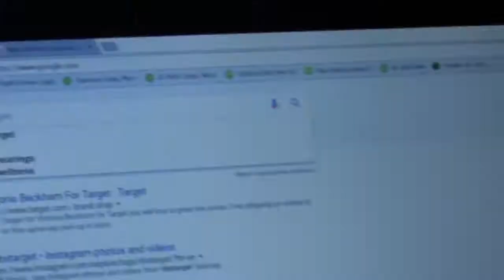Short Film - Computer Documentary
Hello guys! It's iceboxed gaming and today I'll be testing out this style of youtube! So I hope you enjoy!

Like for more shortfilms.
Comment what I should play next.